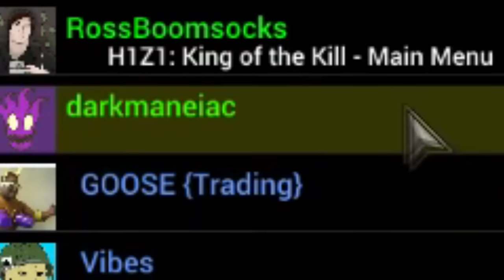NEVER FIRST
This Game is H1Z1. King of the kill. Its basically a hunger games with 180 other people. At a certain point gas starts pushing everyone into a smaller and smaller location.